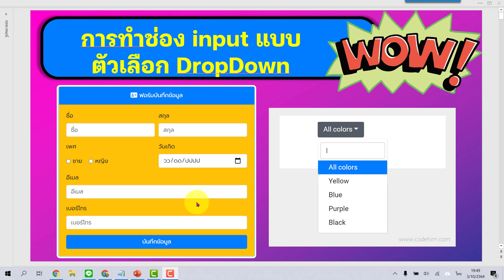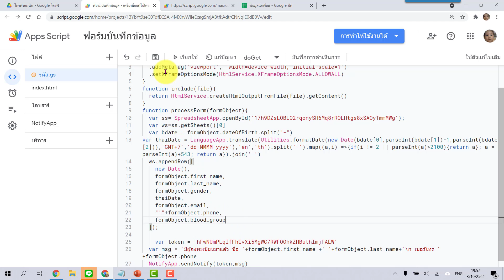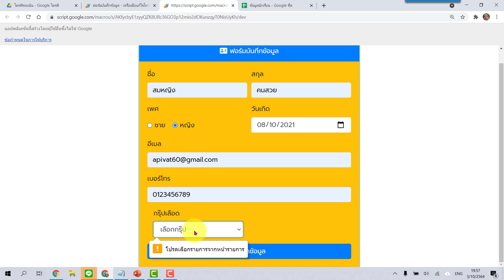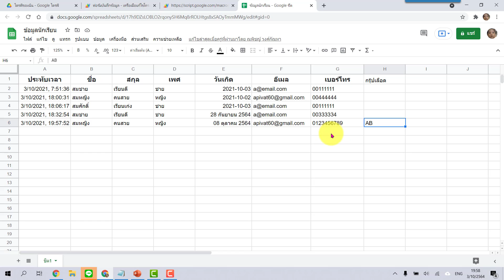ep 5 สอนการทำเว็บแอปทีละขั้น การทำช่องกรอกข้อมูลแบบรายการเลื่อนลงหรือ DropDown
โค้ดอยู่ที่คอมเมนต์ใต้คลิปสอนนะครับ
💖Playlist สอนการทำเว็บแอปทีละขั้น รวมทุก ep
📣สนใจเข้ากลุ่ม VIP ครูอภิวัฒน์"สอนสร้างสื่อ"